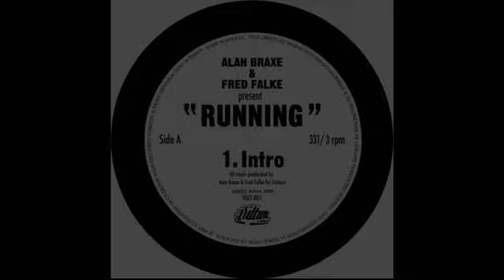Alan Braxe & Fred Falke - Intro (RUNNING)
Fred Falke est un producteur et compositeur français de musique électronique.
Intro est une chanson des DJs et compositeurs Alan Braxe et Fred Falke sortie le 14 octobre 2000 sous le label Cyber Prod en France. Le morceau n’est autre que la Face A du single Running, extrait de l'album The Upper Cuts (2005), la chanson a été composée et produite par Alan Braxe et Fred Falke. Pour Alan Braxe, ce titre qui succède à Music Sounds Better With You sous le groupe Stardust, lui permet de revenir dans les clubs dans le monde et particulièrement en Europe 2 ans après. Le titre se classe dans 3 hit-parades de pays différents, la France, la Belgique (Flandre et Wallonie) et dans une moindre mesure aux Pays-Bas.
Face A Intro
Face B Most Wanted
Sortie 10 octobre 2000
Durée 4.55
Genre House
Format Super 45 tours, CD Single, CD Maxi, radio,
Compositeur Alan Braxe, Fred Falke
Réalisateur Alan Braxe, Fred Falke
Label Cyber Prod (France)
Vulture Music (Belgique)